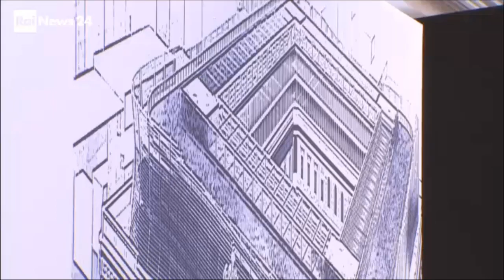Giuseppe Conte inaugura la nuova sede dei Servizi Italiani